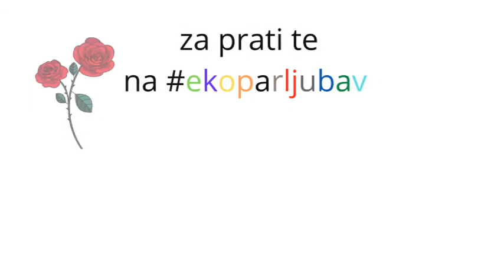Ustipke degustiramo od moje Gordane.